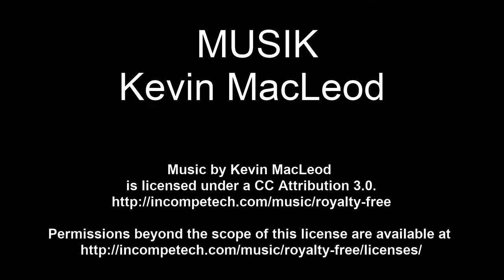Deutschlands größtes Traktoren- und Landtechnikmuseum | Ausflugsziele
In insgesamt 10 Hallen mit einer Ausstellungsfläche von ca. 5000 qm werden über 360 exotische alte Traktoren, ab Baujahr 1924, gezeigt.
Besonders für Kinder ist es ein tolles Erlebnis auf einem Traktor zu fahren. Der Pauenhof war übrigens bis 1969 ein ganz normaler Bauernhof.
2 --Du wünscht Dir ein spezielles Niederrhein Video? Dann schreibe in die Kommentare.
3 --Du interressierst Dich für Videoschnitt?